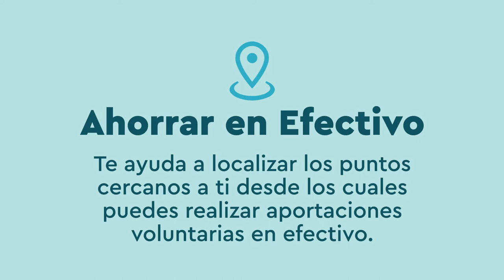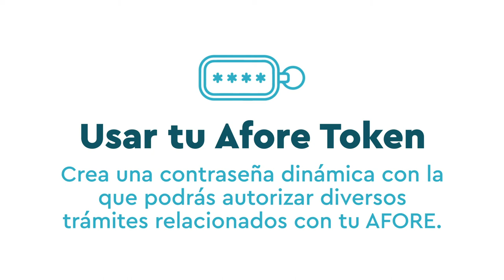¿Qué es Afore Móvil?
Si no sabes qué es Afore móvil, aquí te explicamos sobre esta aplicación que te puede resultar de gran utilidad para conocer tu ahorro en tu cuenta Afore, actualizar tus datos y más!